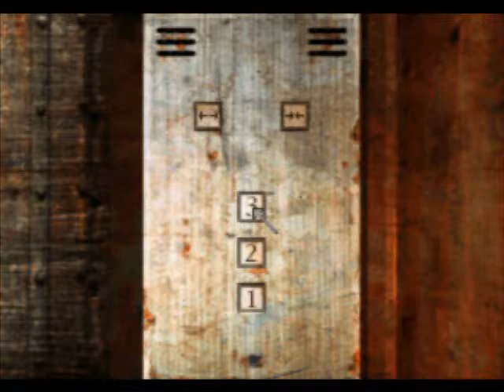Silent Hill Play Through 035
wandering about